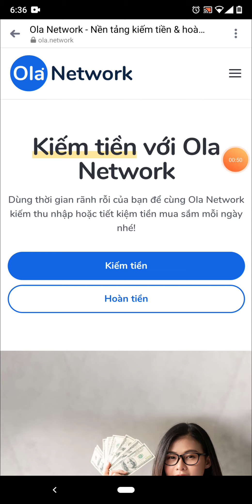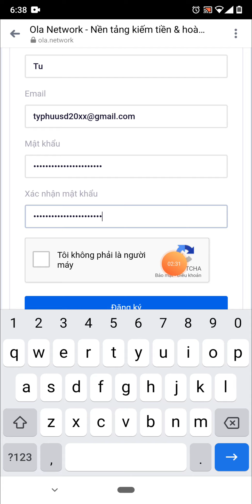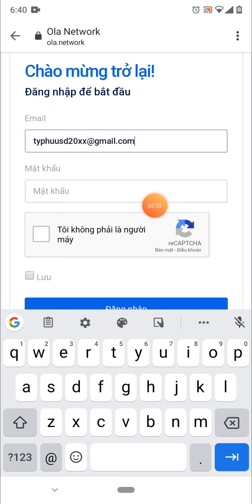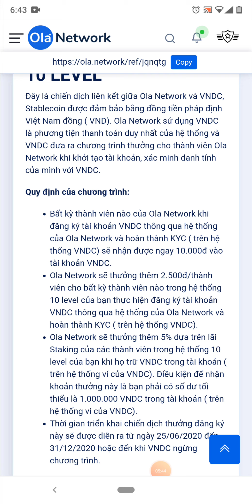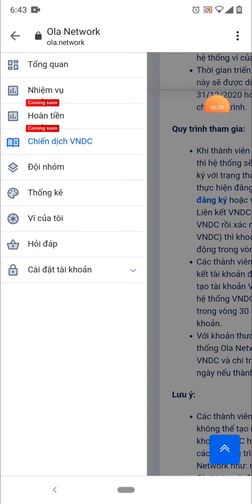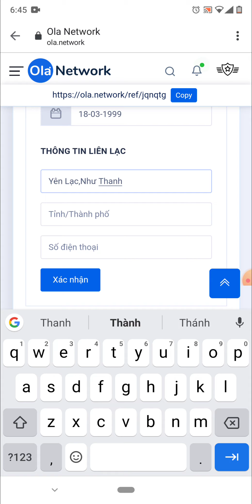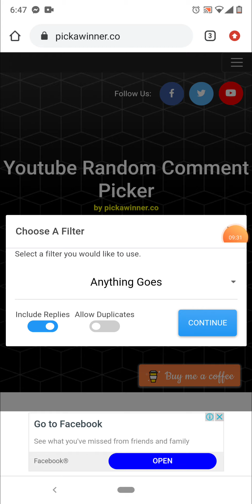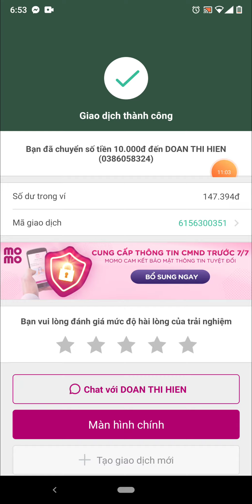HƯỚNG DẪN KIẾM 10 TRIỆU / THÁNG VỚI WEB OLA NETWORKS REF 10 TẦNG ( ĐỐI TÁC VỚI VNDC ) / OLA NETWORKS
🔹Ola network là một dự án mới - đối tác với VNDC ( đồng stablecoins của Việt Nam). Cho phép bạn kiếm tiền từ việc giới thiệu người dùng ở 10 cấp độ ( 10 tầng) một cách miễn phí. Bạn chỉ cần làm cách nhiệm vụ đơn giản như tải app, xem video, tham gia khảo sát.
🔹Đây là một dự án rất tiềm năng giúp các bạn kiếm tiền online miễn phí. Hãy chia sẻ cho mọi người biết về dự án Ola Network.

💥Hoa hồng nhận lên đến 7 tầng.

💰Có 3 cách chính để kiếm tiền với Ola Network :

🚩 Cách 1: Tham gia thực hiện các Nhiệm vụ của Ola Network đưa ra như: tải app nhận 50.000đ/lượt, trả lời khảo sát 100.000đ bài khảo sát, xem quảng cáo 5.000đ/lượt xem...

🚩Cách 2: Dùng tính năng hoàn tiền của Ola Network để mua sắm tại các trang thương mại điện tử hàng đầu Việt Nam cũng như các các cửa hàng offline liên kết với Ola Network để được hoàn tiền từ 3% - 50% tuỳ vào từng đối tác.

🚩Cách 3: Giới thiệu bạn bè tham gia kiếm tiền với Ola Network và nhận thưởng 5% trên tổng doanh số của tất cả các thành viên trong hệ thống 10 tầng của bạn.

+ Ví dụ: bạn giới thiệu được 10 ng bạn, 10 người bạn này mỗi người giới thiệu được 10 người nữa thì bạn sẽ có 110 người trong team. Mỗi 1 người 1 tháng kiếm được từ Ola Network 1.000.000đ thì bạn sẽ có được khoản thưởng team là: 110 x 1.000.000đ x 5% = 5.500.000đ

THAM GIA CÁC GROUP ĐỂ NHẬN KÈO KIẾM TIỀN SỚM NHẤT

     ©️Bản quyền video thuộc LNTM ®️

Vui lòng xin phép trước khi copy và để lại đường link video trong phần mô tả. Cấm sử dụng video vào mục đích lừa . đảo.